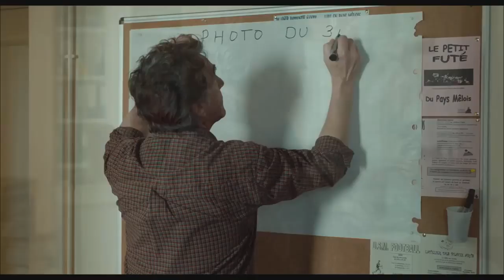NORMANDIE NUE Bande Annonce 2018